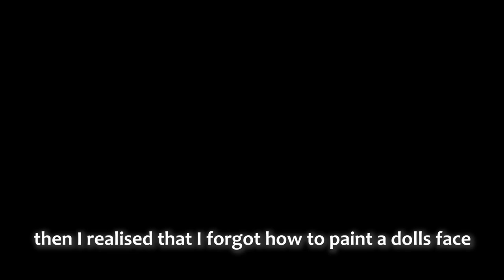Harpy. Part 2. Painting armor, wig & face up | Crane's Creatures OOAK Monster High Doll Repaint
Hello everyone! This is the second and the last part of making Harpy doll. Did you like it? Were these videos too long for you or was it okay for you to watch them? Let me know in comments!
I have also bought a new smartphone stand! It means that I'll be able to record more detailed and high quality face up videos! Yay!

You can buy me coffee to support my dolls customizing journey

- Acrylic paints for airbrush/regular acrylics/pearlescent acrylics
- Acrylic yarn
- Gouache paints
- Natural feathers
- Hot glue
- Super glue
- Mungyo soft pastels
- Mr. Super Clear sealant
- Gloss varnish
- Deli watercolor pencils
- False lashes
- Pearl powder